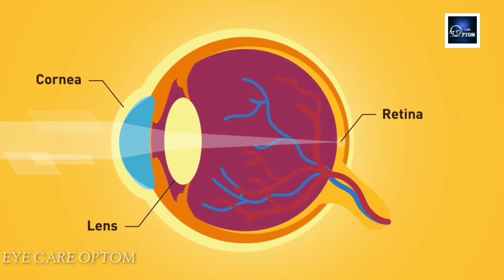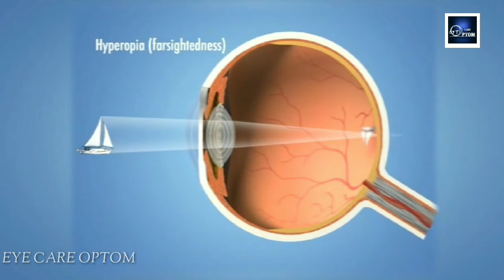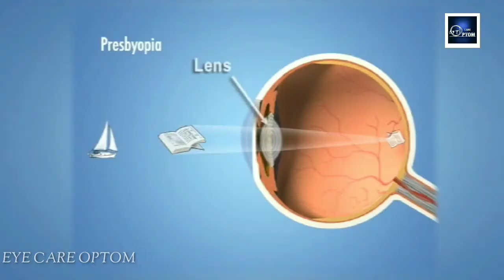What is happening inside of our eyes?? | Refractive Error | Awareness | EYE CARE OPTOM | Tamil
This is video is all about
Everyone should aware of your eyes to protect your vision.